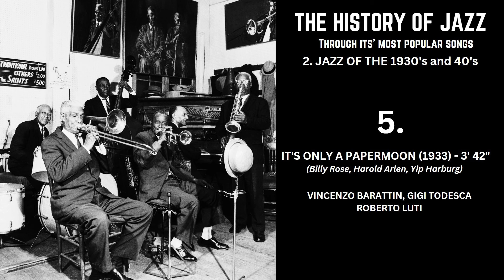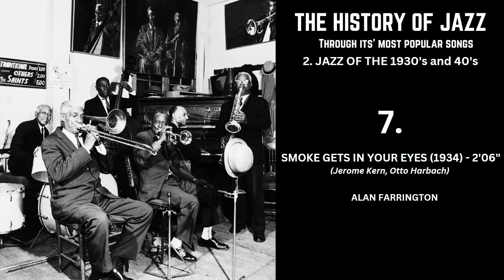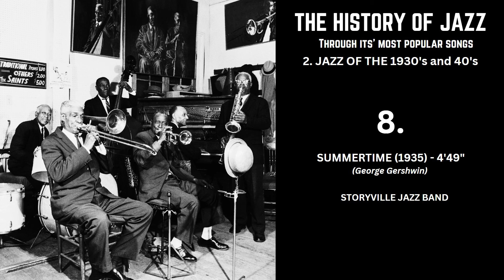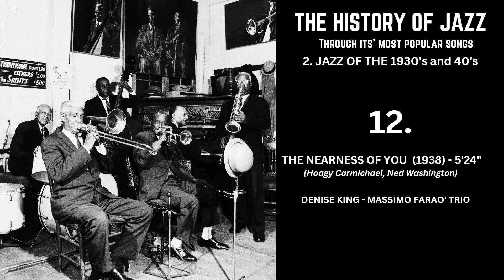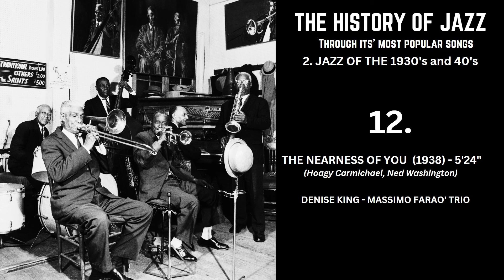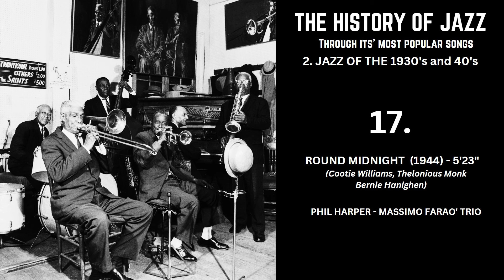The History of Jazz - Part 2 (the 1930's and 1940's) [Smooth Jazz]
This is the second part of of the series "The History of Jazz" made of 5 episodes. Here are the 20 songs that characterized amongst others the two decades of the 1930's and 1940's